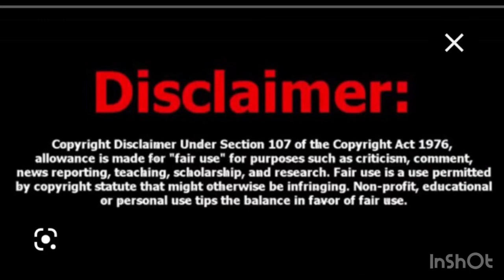Luvd By Erica House Tour & What’s Really Going On?